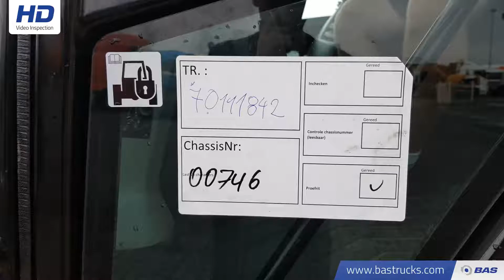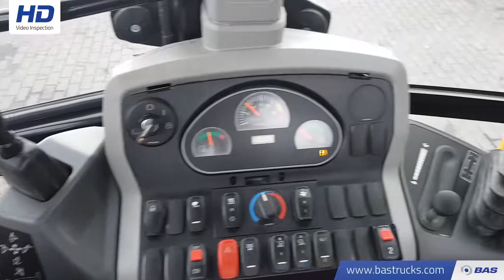70111842 Caterpillar 432 F 2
Caterpillar 432 F 2